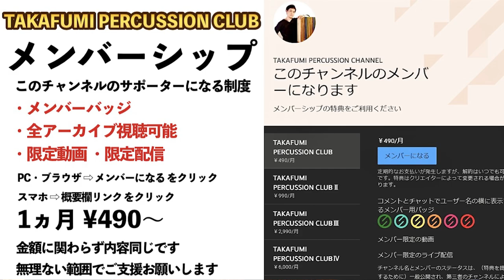【圧倒的パワーとレスポンス】ハイクラスカホン DG Yaqui DeLuxe の紹介＆レビュー！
使用したマイク
Front TZ Steller X2
Rear Sennheiser MD421
In AUDIX ADX60

代理店 キクタニミュージックの製品ページ

Yaqui DeLuxe スペック
材質
マホガニーソリッドボディ、マットポリウレタンフィニッシュ
打面
2.5 mm – 4ply 最高品質のKoskiPly®バーチ合板およびAlpi®Makassarベニア
裏面
裏面:3mm、サウンドホール部分補強
側面
9mm
サイズ
H480 x D300 x W320mm